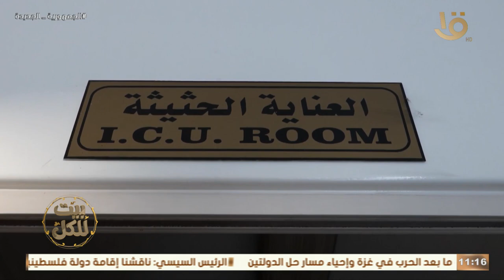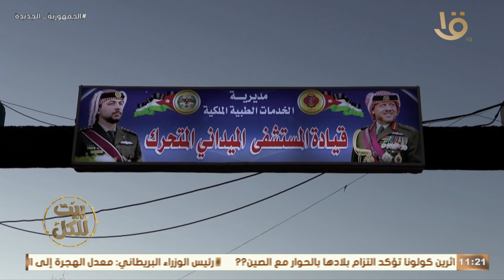بيت للكل | للحديث عن تهجير الفلسطينيين والأبعاد السياسية.. مع المحلل حمادة فراعنة